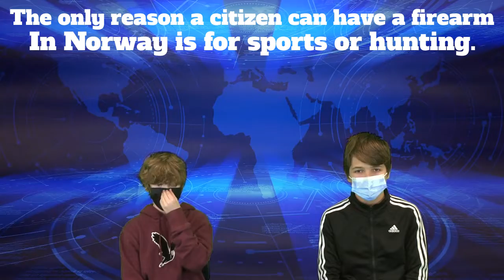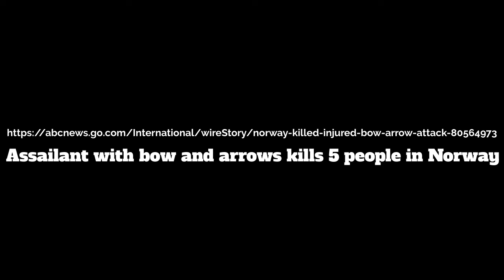Firearms in Norway vs. The United States of America